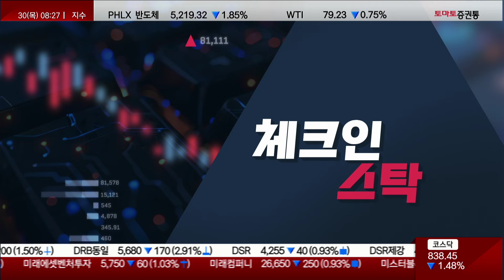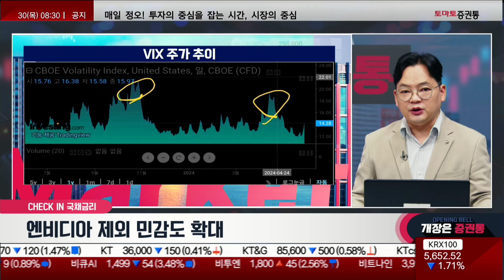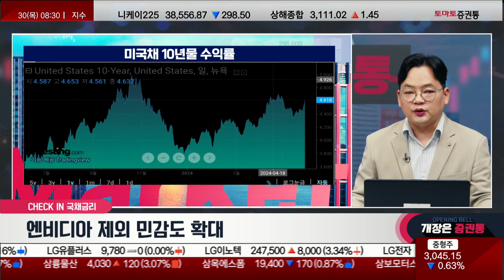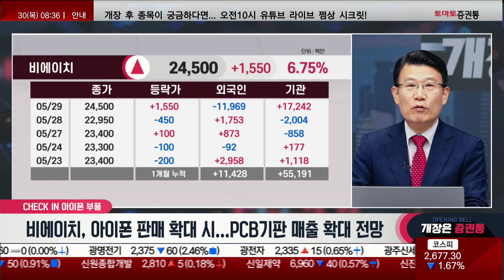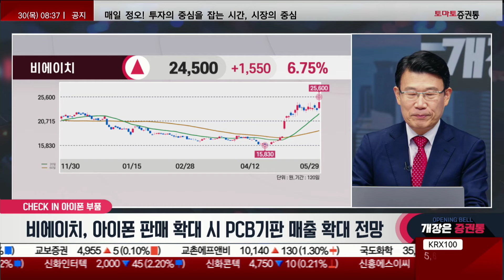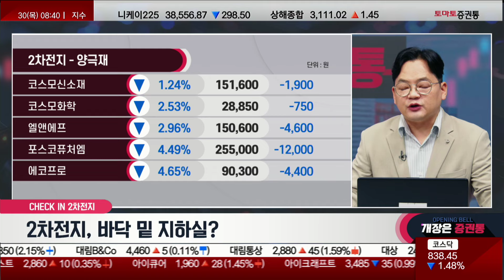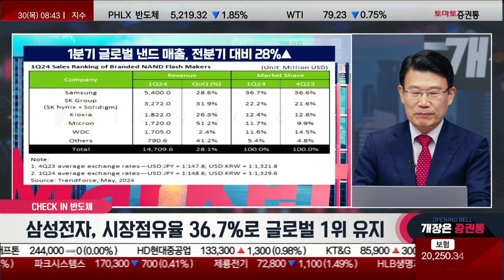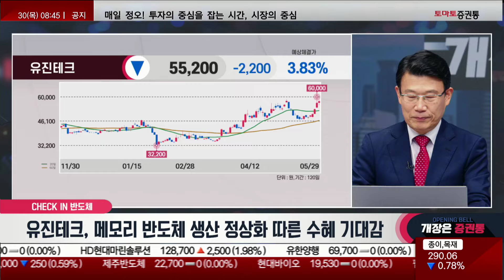아이폰 올라 탄 부품주 랠리! 2차전지, 바닥 밑 지하실? 이렇게 대응하세요!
체크인스탁
진행: 박상정
출연: 김종효 이사(알파경제) / 임순재 대표(루크투자연구소)

▶ 체크인 ① 미국채 금리, 전고점 저항?
- 엔비디아 제외 민감도 확대

▷전략 포인트
- 과한 포트 비중 축소 대응

▶ 체크인 ② 아이폰 올라 탄 부품주 랠리
- 중국 내 아이폰 판매 확대
- 4월 중국 내 해외 스마트폰 판매 전년비 +52% 증가
- 중국 내 아이폰 대규모 할인 프로모션 진행으로 판매가 확대
- 6월 WWDC 2024 AI 확대 반영 기대감
- WWDC, 애플 AI와 관련된 다양한 내용 발표 예상
- 애플 온디바이스AI 확대, 애플 기기 판매 기여 전망

▷관련주 리스트
- 아이폰 판매 확대: LG이노텍, 비에이치, 자화전자
- 애플 AI 관련: 플리토

▷탑픽 : 비에이치
- 비에이치, 아이폰 판매 확대 시 PCB기판 매출 확대 전망

▶ 체크인 ③ 2차전지, 바닥 밑 지하실?
- 전저점 이탈은 변동성 확대

▷관련주 리스트 : 삼성SDI, LG앤솔, Sk이노베이션, 에코프로비엠, 포스코홀딩스, 포스코퓨처엠, 엘앤에프

▷전략 포인트
- 추격 매도 실익 없어
- 신규 분할 매수 지속
- 탑픽 : 삼성SDI, 엘앤에프

- 추가 반등 유효
- AI 기대감 방증
- 상승폭 제한될 것

▶ 체크인 ④ 1분기 글로벌 낸드 판매 전분기 대비 28% 급증
- 1분기 글로벌 낸드 메모리 매출 147억 960만달러 전분기 대비 28.1% 증가
- 삼성전자, 시장점유율 36.7%로 글로벌 1위 유지
- 삼성전자·SK하이닉스, 2분기 낸드 매출 20% 이상 증가 예상

▷관련주 리스트
- 국내 반도체 전공정 업체 관심
- 티씨케이, 유진테크, 피에스케이홀딩스, 원익IPS, 동진쎄미켐, 솔브레인

▷탑픽: 유진테크
- 유진테크, 메모리 반도체 생산 정상화 따른 수혜 기대감

- 개장 시황
- 급등주 분석